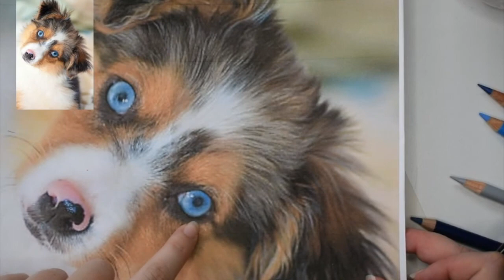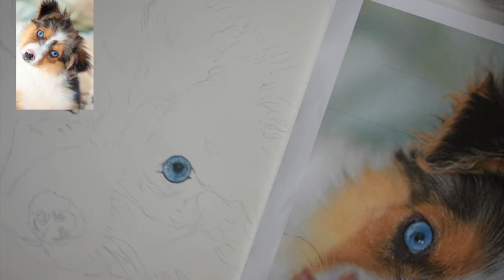Draw With Me - AUSTRALIAN SHEPHERD Part One | Coloured Pencils | Real Time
Hello Everyone, here is the first part of drawing an Australian Shepherd in Coloured Pencil Real Time series.

In this video, I’ll be showing you how I draw the eye of the puppy. I will be walking you through how I did things and what colours I will be using as I go along.

Since this is a real time video, you get to see how I choose my colours and what strokes I use while listen to me mumble to myself on if I am doing the right thing or not. You’ll also see how I correct any mistakes that I might make along the way. If I do anything off camera I will tel you what I did. If you have any questions please leave them down in the comments below and I’ll either answer them right away or in my next video.

Colours that I’ll be working with;

COLD GREY I
COLD GREY II
SEPIA
LIGHT COBALT TURQUOISE
LIGHT PHTHALO BLUE
MIDDLE PHTHALO
PHTHALO BLUE
BLUISH TURQUOISE
PRUSSIAN BLUE
INDANTHRENE BLUE
MANGANESE VIOLET
BEIGE RED
DARK INDIGO
BLACK
WHITE

 NEW COLOURED PENCIL VIDEO (NO SET DAY)

~ Faber-Catell Polychromos Colour Pencils 120

~ Strathmore 400 Series Colored Pencil Paper Pad